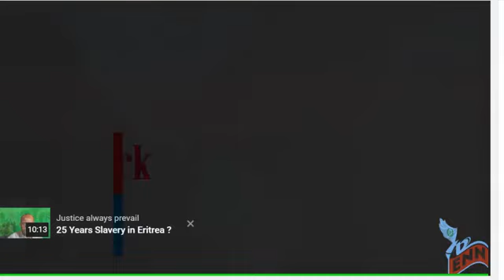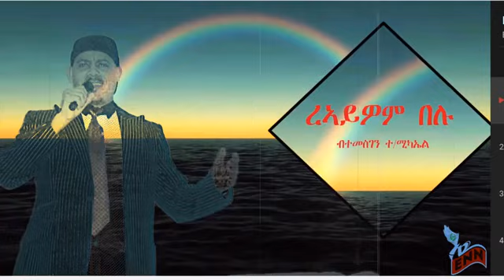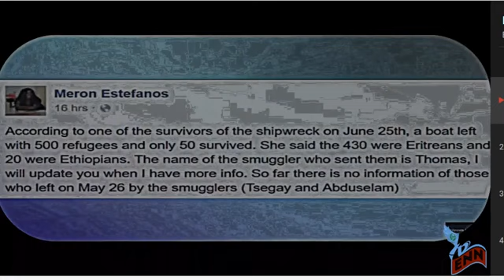ዕለተ ልደት ኢሰያስ መዓልቲ ጥፍኣት ኤርትራውያን እዩ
Eritrean News Network Is an Independent News and Information Network of Eritreans. Here at ENN we provide information relevant to Eritrean Situation and We pave away for Eritreans to Discuss their issue freely.  WE ARE PART OF THE REVOLUTION FOR LIBERTY CROWD.